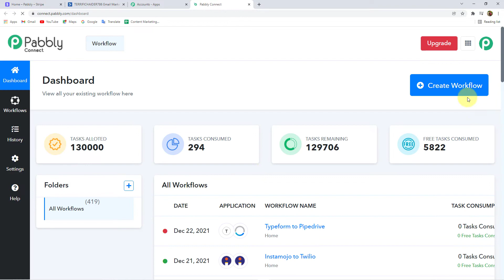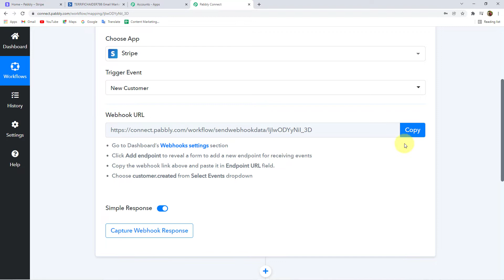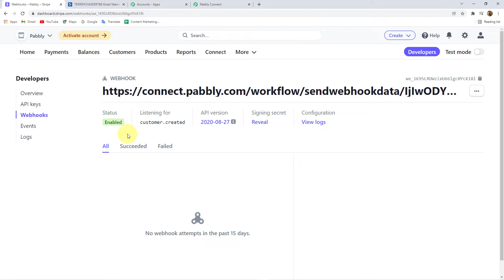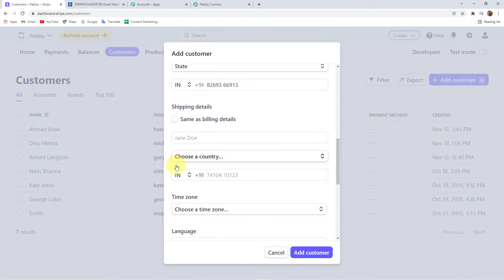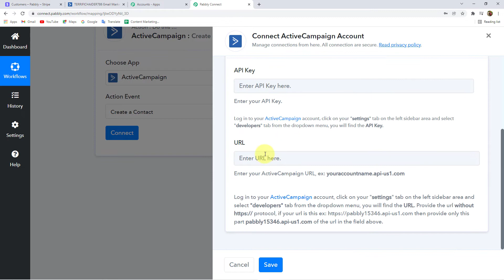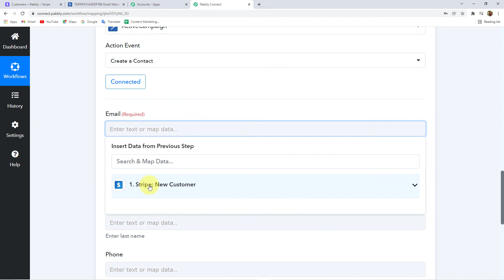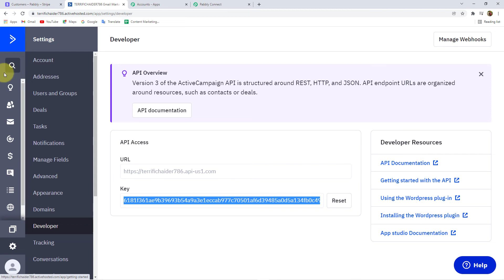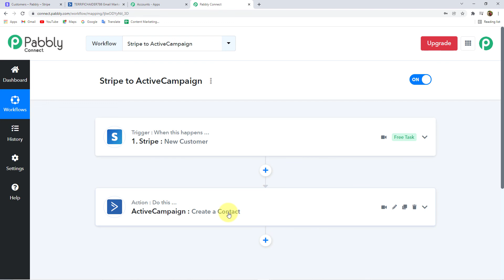Stripe to ActiveCampaign | नए Stripe Customers को ActiveCampaign पर Contact बनायें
✅ In this video, we will learn how to add Stripe customers to ActiveCampaign automation as customers using Pabbly Connect.